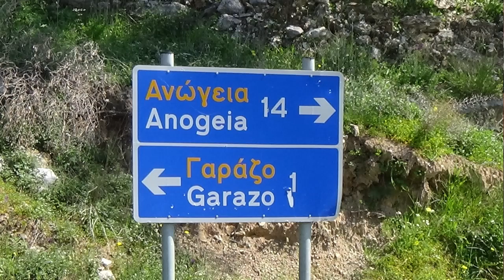ΝΟ 2 ΠΑΣΧΑΛΙΑΤΙΚΟ ΜΟΥΣΙΚΟ ΣΕΡΓΙΑΝΙ ΣΤΗ ΚΡΗΤΗ ΛΥΡΑ ΜΑΝ ΚΛΑΔΟΣ ΜΑΝΟΥΣΟΣ ΚΑΦΑΝΤΑΡΗΣ